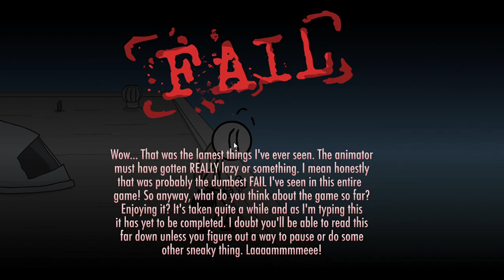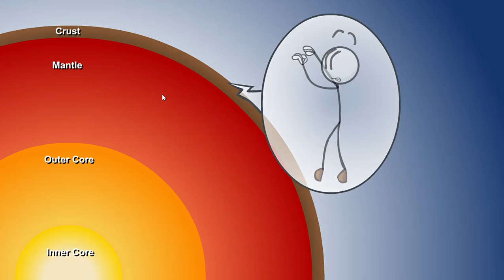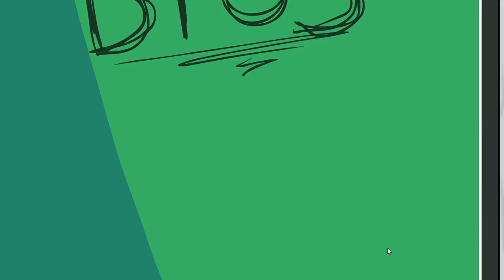Henry Stickmin - EtP All Achievements Run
StD coming soon!